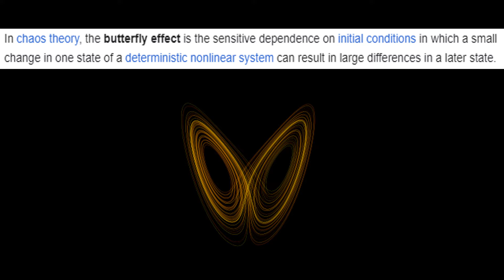Don't Fool Yourself | An Analysis of The Last of Us 2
In this video, I've analyzed the story of the Last of Us 2 Remastered PS5 along with the new rogue-like mod 'No Return' added to the game with the Remastered update.

This has given me an opportunity to discuss the controversial elements of this story along with my thoughts on its gameplay mechanics with the footage captured from by PS5. This will be one of those 'In Defense of the Last of Us 2' types of analysis.

I plan to do an even more comprehensive analysis of the story soon!